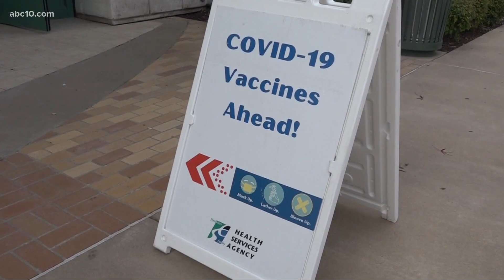Oakdale vaccine clinic at community center for kids opens.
Kurt Rivera was in Oakdale where a community center was converted to a vaccine clinic for children.